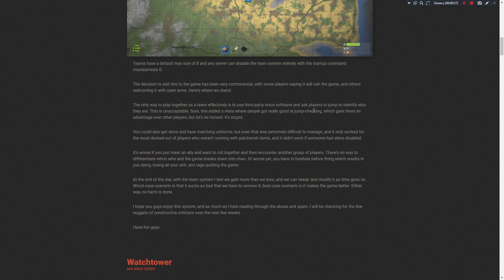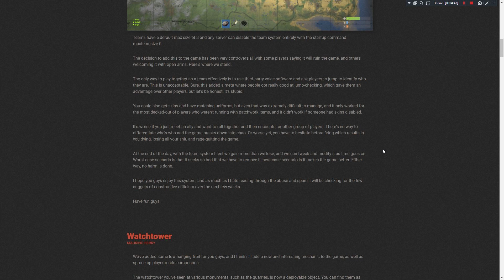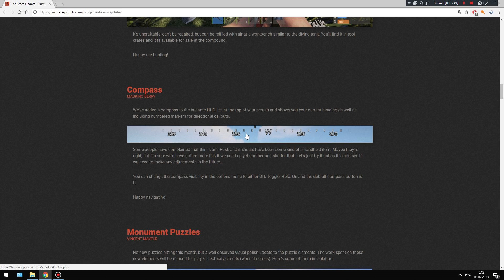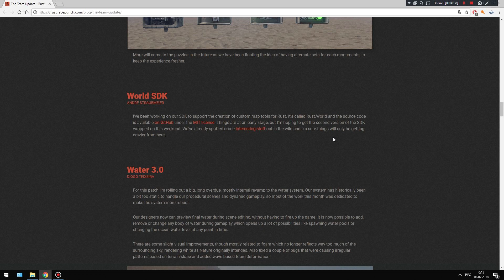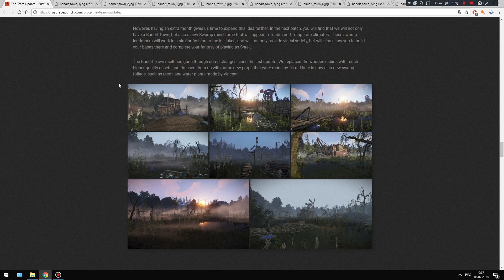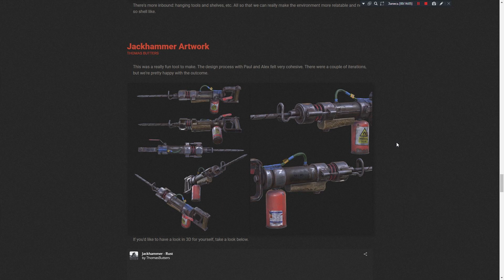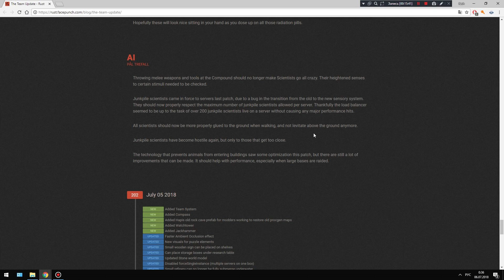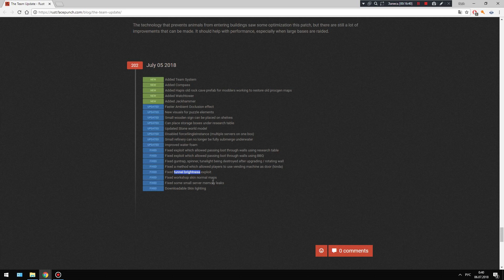Rust - Devblog "The Team Update"! Полный обзор!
RolePlayRust #2 (опасные и мирные) -  connect 2.rprust.com:11000